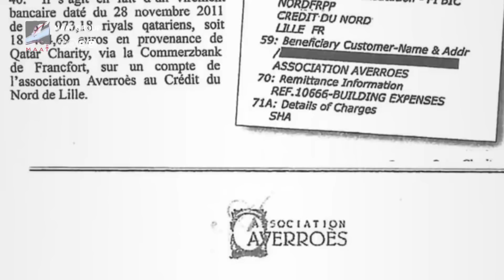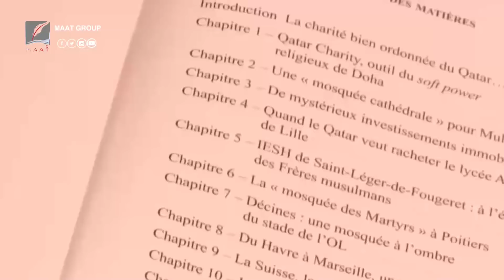بعد فرنسا.. كتاب "أوراق قطر" يفجر الغضب في لوكسمبورج ضد الدوحة ويكشف الأسرار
ماعت_جروب | بعد فرنسا.. كتاب "أوراق قطر" يفجر الغضب في لوكسمبورج ضد الدوحة ويكشف الأسرار